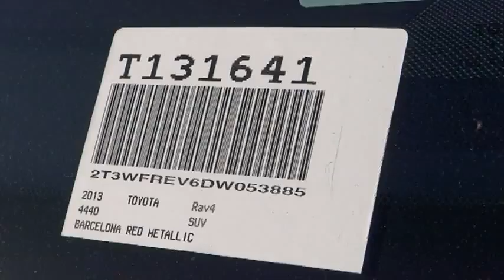2013 Toyota RAV4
2013 Toyota RAV4  - Stock#: T131641 - VIN#: 2T3WFREV6DW053885

Gosch Auto
150 Carriage Circle